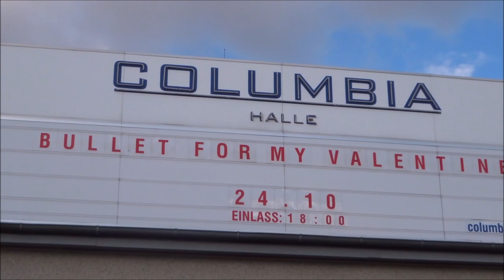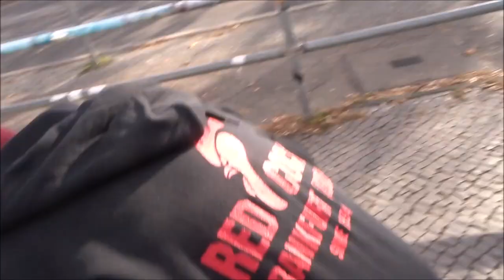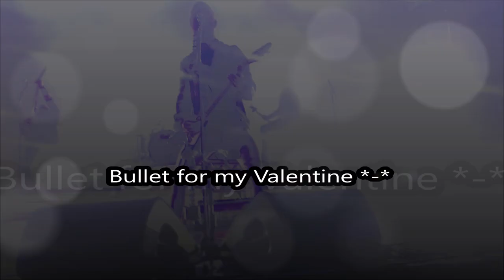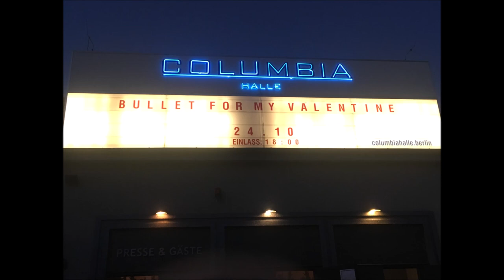Bullet for my Valentine, Nothing More, SHVPES und Of Mice and Men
Hier ist mein Video vom Konzert am 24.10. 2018.
Ich hoffe Ihr habt beim gucken genau so viel Spaß wie wir beim Erleben.